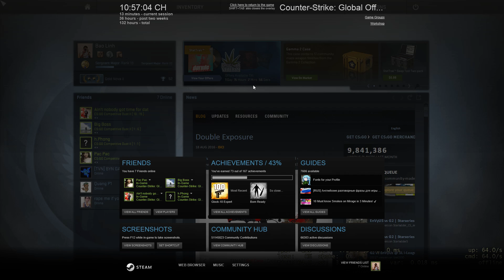Smurf or Wall hack ?